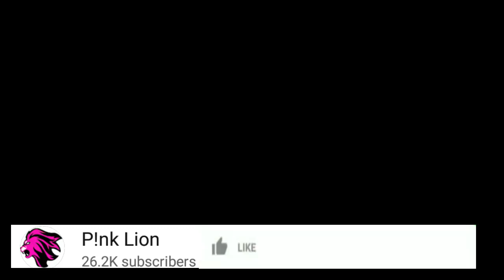SIRI IMEFICHUKA DIAMOND PLATNUMZ AMTAMBULISHA MTOTO WAKE MWINGINE /DADA AKE TIFFA NA NASEEB JR